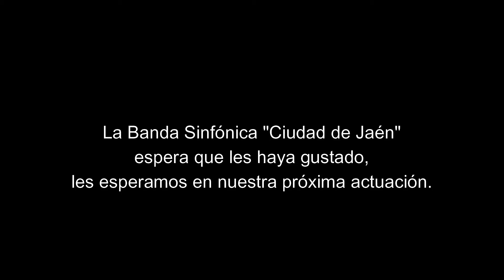BSCJ POBRE CARMEN 20032022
POBRE CARMEN, de Eduardo López Juarranz, obra interpretada en el CONCIERTO EXTRAORDINARIO CLX ANIVERSARIO CONCESIÓN DEL TÍTULO REAL A LA ANTIGUA, INSIGNE Y REAL COFRADÍA DE NUESTRO PADRE JESÚS NAZARENO Y MARÍA SANTÍSIMA DE LOS DOLORES, en la lonja del Camarín de Nuestro Padre Jesús Nazareno de Jaén, el 20 de marzo de 2022.
Gracias al mecenazgo de Software DelSol y a la colaboración de Caja Rural de Jaén.